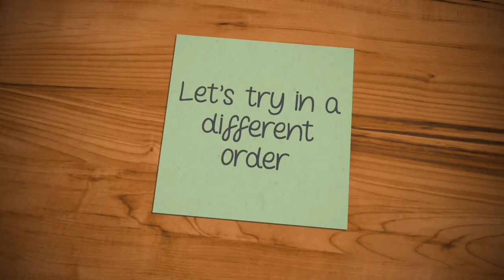Spelling Test Words THANKSGIVING